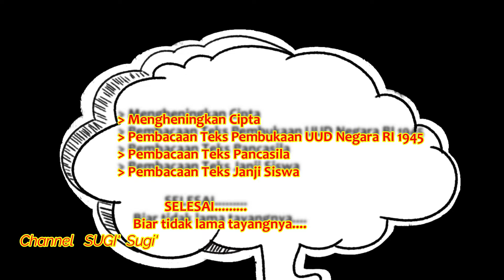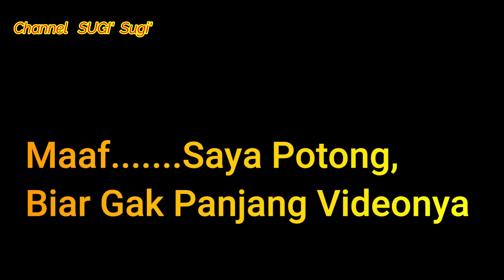Komandan Upacara Orangnya Cilik (HAIDAR)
Jadi Komandan Upacara  Orangnya Cilik, Tapi Tegas dan Berani memimpim diantara peserta yang jauh lebih dewasa, pesertanya adalah MI, MTs, MA dan SMK Al Karimiyyah Beraji Gapura Sumenep Madura dalam rangka upacara yang rutin dilaksanakan setiap hari Senin